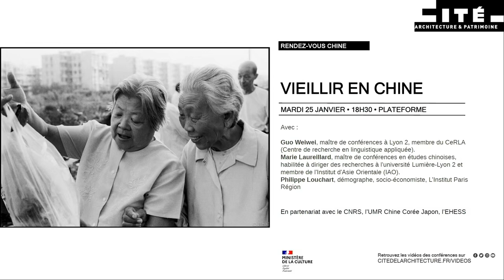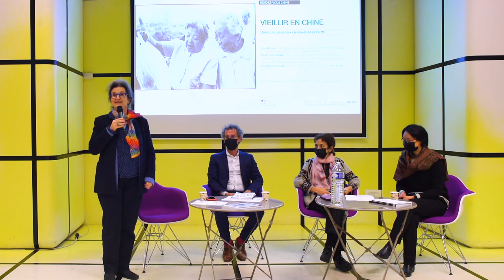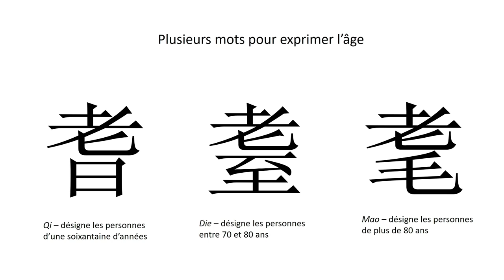Vieillir en Chine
mardi 25 janvier 2022

En vingt ans, le nombre de personnes âgées de 60 ans et plus a doublé en Chine, leur part dans la population est passée de 10,2 % à 18,1 %, se rapprochant ainsi des pays européens. “La Chine sera vieille avant d’être riche” selon un chercheur de l’Académie chinoise des Sciences Sociales.

Le vieillissement accéléré en Chine a des répercussions sociales, sociétales, psychologiques, politiques, économiques. Que la population soit urbaine ou rurale, il aggrave des inégalités déjà marquées en termes de revenus et d’accès aux soins et aux aides, avec des conditions de vie plus difficiles en milieu rural que dans les villes.
Selon les cultures et les époques, la perception de la vieillesse est ambivalente, entre respect et discrimination. A l’heure où le poids social et économique des anciens pèse plus lourd dans la société, en France comme en Chine, comment évoluent les représentations et les expressions de la vieillesse ?

Avec
Guo Weiwei, maître de conférences à Lyon 2, membre du CeRLA (Centre de recherche en linguistique appliquée).
Marie Laureillard, maître de conférences en études chinoises, habilitée à diriger des recherches à l'université Lumière-Lyon 2 et membre de l'Institut d'Asie Orientale (IAO).
Philippe Louchart, démographe, socio-économiste, L’Institut Paris Région
Modération : Françoise Ged, responsable de l’Observatoire de la Chine, cité de l’architecture et du patrimoine